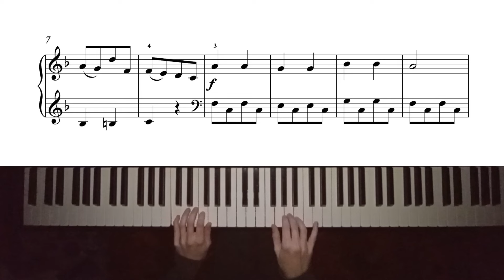Turk - Vol. 1, No. 22 - Miniature Rondo - 258pts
Turk - Vol. 1, No. 22 - Miniature Rondo
Composer - Gottlob Turk, performed by Lucía Oubiña